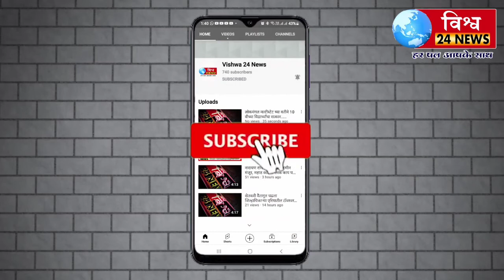श्री राजेंद्र दादा गायकवाड (जनाई फाउंडेशन अध्यक्ष) यांच्या वाढदिवसानिमित्त डायजेशन फवारणी व लाडूवाटप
श्री राजेंद्र दादा गायकवाड (जनाई फाउंडेशन अध्यक्ष) यांच्या वाढदिवसानिमित्त गावातील जिल्हा परिषद शाळा आज रोजी सानी डायजेशन फवारणी व शालेय मुलांना लाडू चे वाटप करून वाढदिवस साजरा.